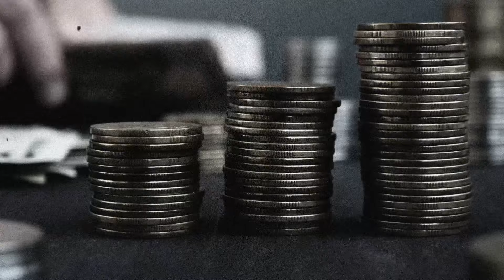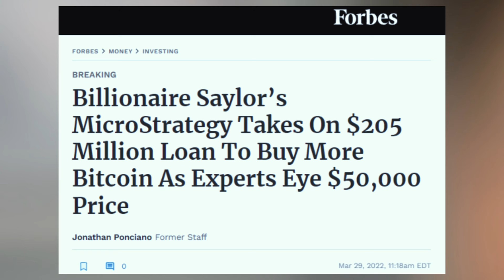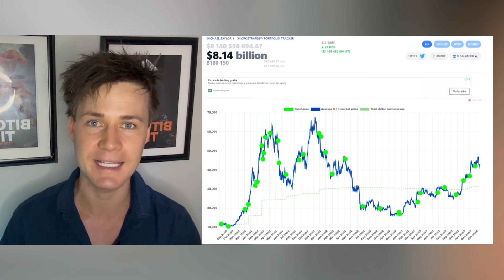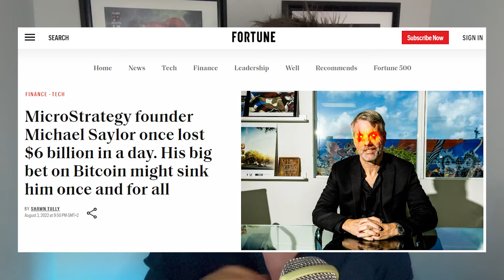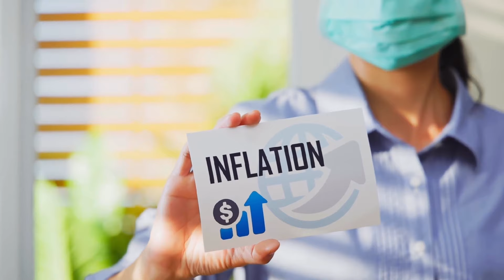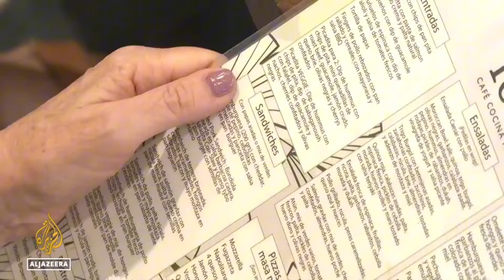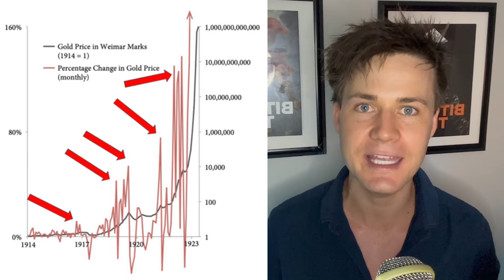He STOLE The 1924 Playbook Of Germany's Richest Man!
📚Today we're going to expose why Michael Saylor is copying the secret, 1924 playbook of Germany´s richest man.

🇩🇪Germany's richest man in the 1920s engaged in a speculative attack against the currency, just like Micael Saylor is today...

Let's expose this playbook & how you can use it to do the same!

The viewer should always:
1. Conduct their own research,
2. Never invest more than they are willing to lose,
3. Obtain independent legal, financial, taxation and/or other professional advice in respect of any decision made in connection with this video.